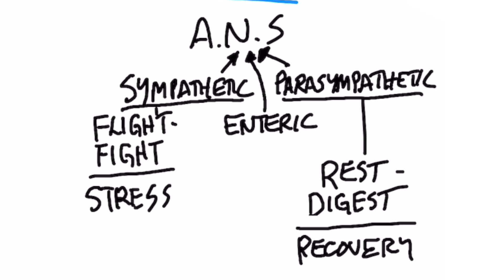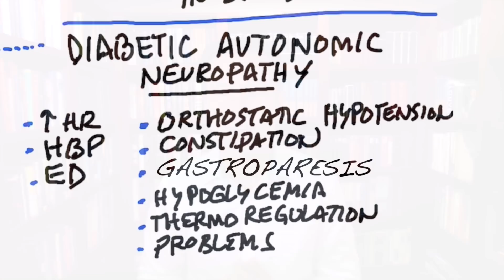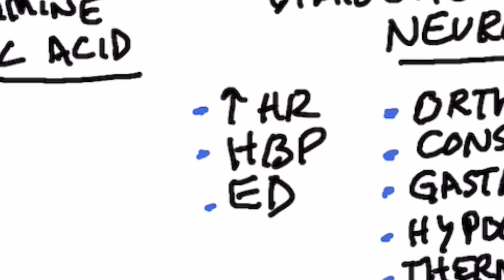How Fasting Influences the Autonomic Nervous System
Fasting has a very interesting influence on the autonomic nervous system. Here’s what you need to know.

Timestamps
0:00 What is the autonomic nervous system?
0:50 Fasting and the autonomic nervous system
2:00 Symptoms of diabetic autonomic neuropathy
2:45 Natural remedies for diabetic autonomic neuropathy

Let’s talk about the influence of fasting on the autonomic nervous system. The autonomic nervous system is part of the nervous system that works on automatic. It does many different things.

The three divisions of the autonomic nervous system:
1. Sympathetic (fight or flight)
2. Parasympathetic (rest and digest)
3. Enteric (part of the digestive system)

There are some interesting studies that show a significant improvement in the parasympathetic nervous system and significant suppression of the sympathetic nervous system with fasting.

In other words, it activates the parasympathetic nervous system (the ability to rest, digest, and recover) while also lowering the stress response.

There is a condition called diabetic autonomic neuropathy that occurs with diabetics. It’s well known that diabetes can cause peripheral neuropathy. But, diabetes can also destroy the nerves of the autonomic nervous system. This can greatly influence your heart, digestion, and other organs.

Diabetic autonomic neuropathy can potentially lead to health problems, such as:
 • Increased pulse rate
 • High blood pressure
 • Erectile dysfunction
 • Orthostatic hypotension
 • Constipation
 • Gastroparesis
 • Hypoglycemia
 • Thermoregulation problems

If you have any of the above symptoms, you may want to start fasting. Fasting may help improve your overall autonomic nervous system.

Natural remedies for diabetic autonomic neuropathy:
 • Benfotiamine
 • Alpha-lipoic acid

I hope this helps you better understand fasting and the autonomic nervous system.